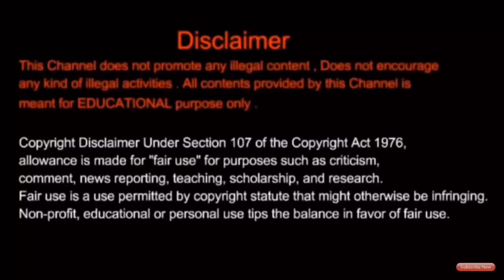Computer Architecture | #8 | Binary Conversation | Tamil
Look over the video very carefully to
Know how to do the binary conversion
Of numbers.